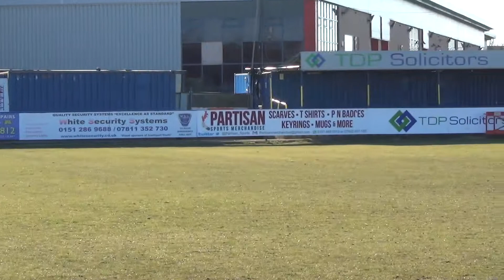Merseyrail Bootle 0-3 FC United. 25 Feb 18. Argyle quarter final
Another week, another close cup match, as this one stayed fairly even for most of the first half, with the Premier division side hampering the Reds forward attempts, until Jess McCarrick received a peach of a pass to take the keeper one-on-one, and truly deliver.
   Her pass came from Fran Sullivan, one of many piercing passes from her on the day, as FC took the lead on 39 minutes.
   Exactly two and a half minutes later Jess Battle tapped in from close range. Sullivan threaded one through to skipper Kirsty Chambers and she selflessly knocked across the box to give Battle an easy enough opportunity making it 2-0.
   United kept pressuring the blues after the break, but didn't make it count until the 78th minute, when Rebecca Foster mirrored one of Sullivan's long and arrow accurate passes, this time to Chambers charging through the middle.
   The captain assuredly lifted her shot over the goalie to wrap up this league cup quarter final 3-0 and send FC into their second semi final of the season.